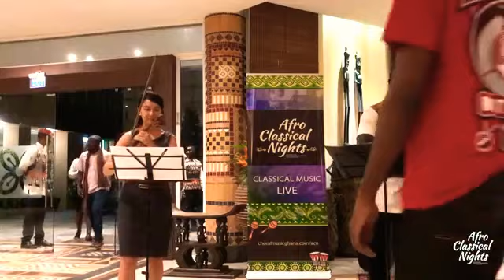Largo ma non tanto (J. S. Bach Double Violin Concerto in D minor)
Live Recording performed at the Afro Classical Night at African Regent Hotel. 29/11/2018